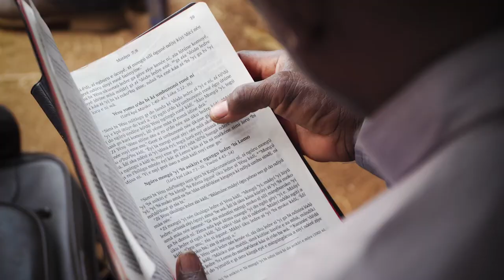A Great Multitude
In the 1980s, Wycliffe founder William Cameron Townsend — affectionately known as “Uncle Cam” — delivered an inspirational and stirring speech at the memorial service of a fallen missionary. In this video, we listen to his words and take a look back on the history of Wycliffe as an organization. But more than that, we reflect on the mission and charge that we have been given as individuals to carry the gospel message into the world. For over 75 years, Wycliffe has helped people groups translate God's Word into their own languages, and will continue to do so until every man, woman and child has access to Scripture in the language and form that speaks to their heart.

You'll notice that this video contains wording that you likely haven't encountered from Wycliffe in several decades. Our language has progressed over time, but the message and heart behind the powerful words remain.

Wycliffe’s mission is to see a Bible translation program in progress in every language still needing one by 2025.